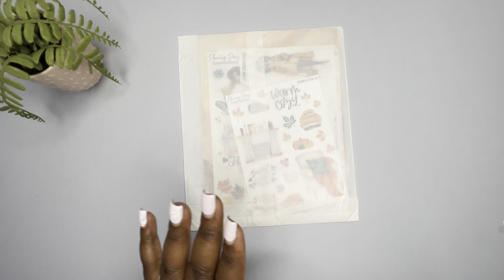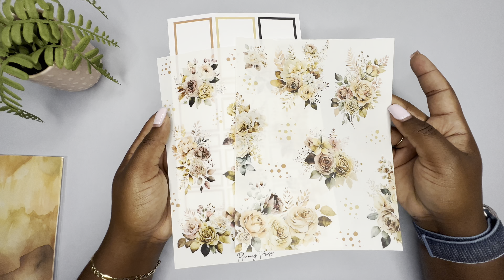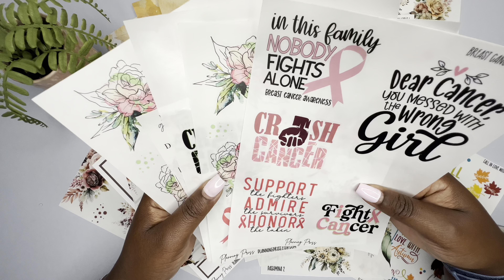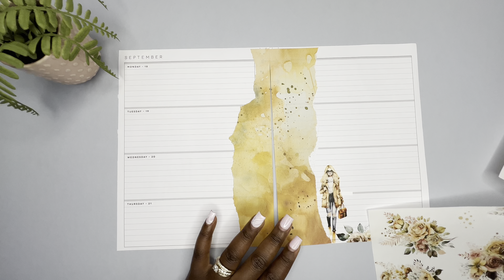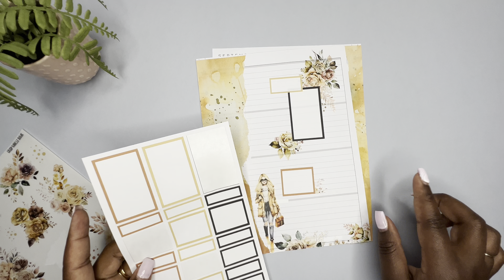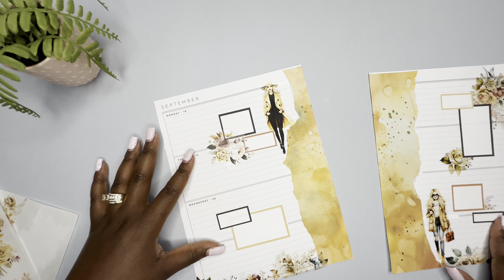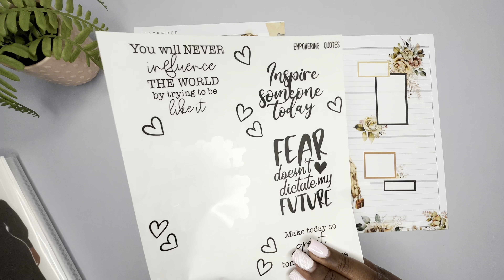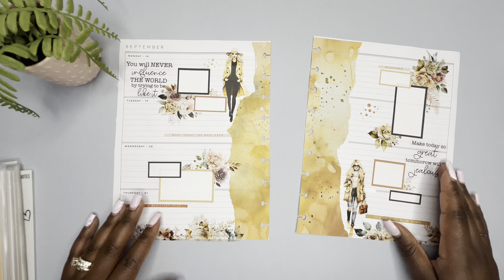NEW PLANNING PRISS RELEASE | HORIZONTAL PLAN WITH ME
CasstheticPlans-